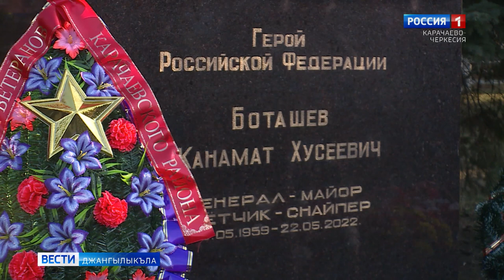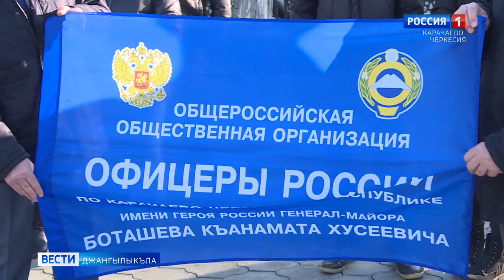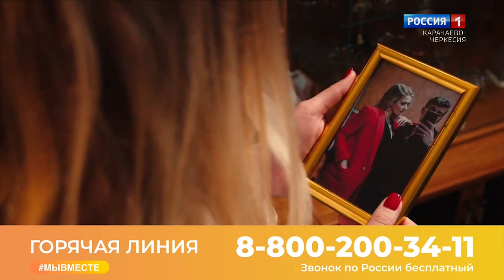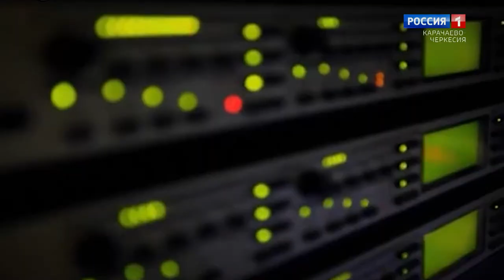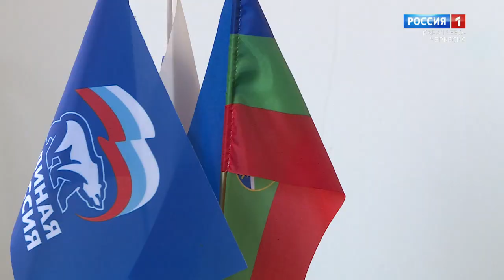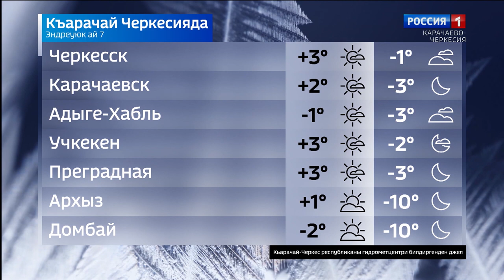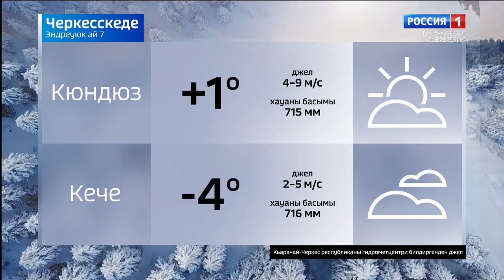Вести на карачаевском языке 14.12.2022